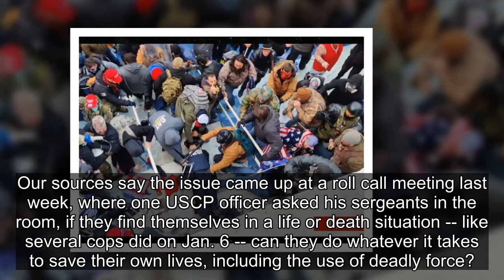Capitol Cops Angry Department Doesn't Have Clear Deadly Force Policy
Getty
As Joe Biden's inauguration looms -- and as many expect civil unrest -- a number of the Capitol Police's rank and file fear they won't be supported by leadership if they have to use deadly force to protect themselves.
Capitol Police sources tell TMZ ... there's been a lot of chatter lately